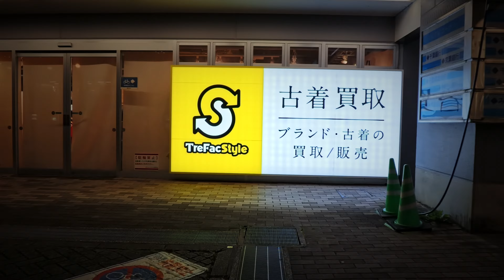⁴ᴷ Chiba: Yachiyo Midorigaoka Station (千葉県: 八千代緑が丘駅) - Japan Walking Tour (June, 2024)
This station is on the Toyo Rapid Railway Toyo Rapid Line. The line connects Nishi Funabashi Station and Katsutadai Station, and I wonder if people in the Tokyo metropolitan area know the name of the line. Of course, I did not know it until I took pictures of various cities like this. This line consists of 9 stations and the distance is 16.2 kilometers.

✨ Camera Equipment ✨
Camera: Insta360 Ace Pro